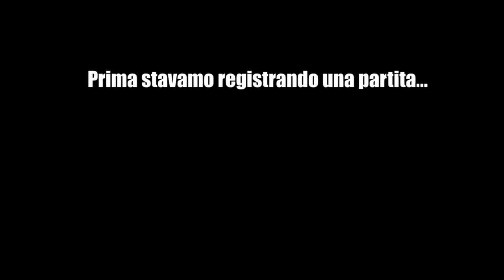Passa la Bomba - episodio 1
VIDEO MONTATO DA TACO!

Sì, da QUEL Taco

SE VUOI COMPRARE UNA MAGLIETTA, FELPA O TAZZA DI 151eg ECCO QUI!

Ovviamente l'account Instagram è il più attivo!

SE CERCHI I NOSTRI STICKERS DI TELEGRAM ECCO QUI!

SE VUOI VEDERE DEI MIEI VIDEO EXTRA
(Invisibili agli altri)⏎

E AIUTARMI A MIGLIORARE:

e avrai accesso a nuovi video ogni mese!

Seriamente, non ho soldi.
Se mi vuoi aiutare non so quanto esserti grato.

per favore

per favorino